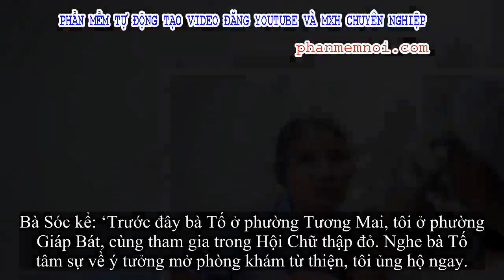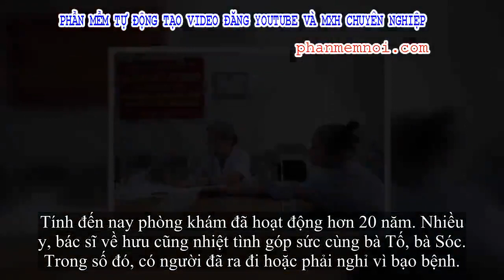✅ Bác sĩ 20 năm lấy lương hưu mở phòng khám miễn phí